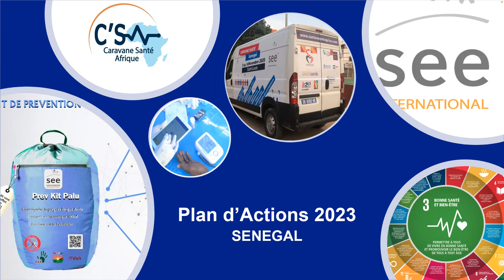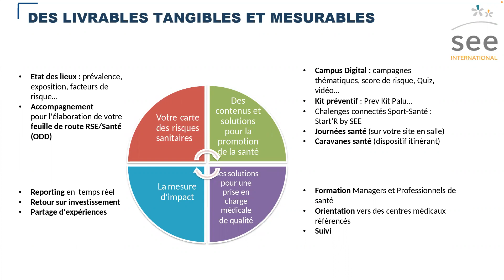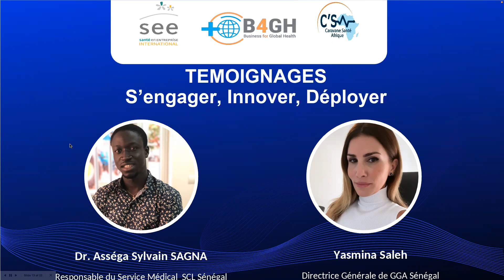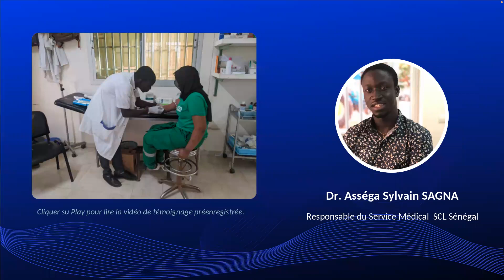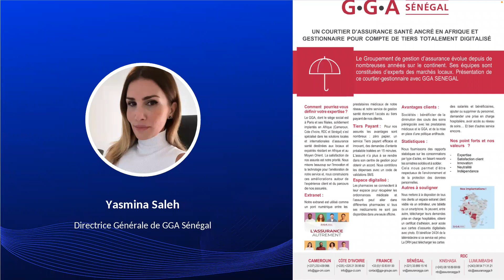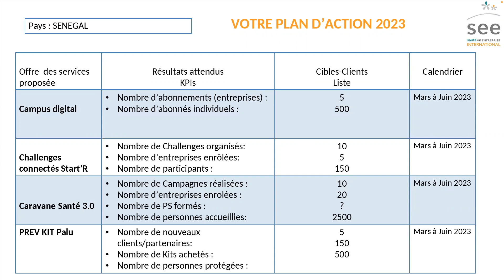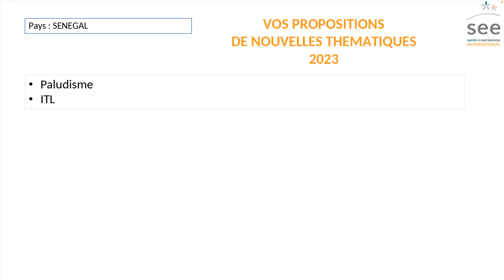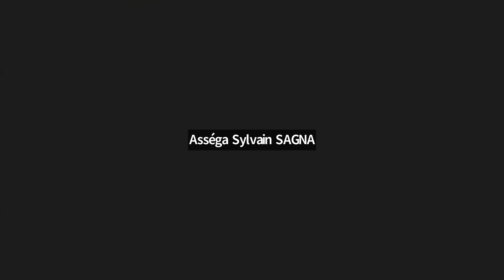Webinaire SEE Afrique Plan dactions 2023 SENEGAL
Au Programme:
1. S’engager avec SEE : la plateforme d'engagement  "Business for Global Health (B4GH)/Les entreprises pour la santé mondiale", le Programme Caravane Santé Afrique 3.0, les programmes d’innovation
2. Témoignages de partenaires basés dans le pays
3. Calendrier 2023 des Caravanes Santé su pays